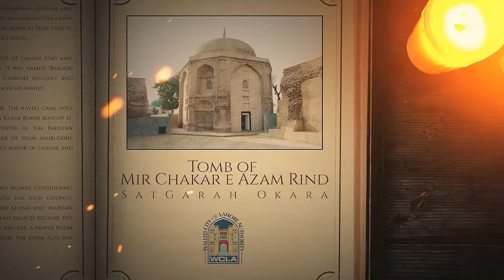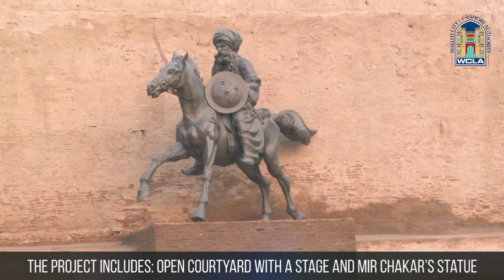Conservation of Tomb of Mir Chakar-e-Azam Rind and the Fort of Satghara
Conservation of Tomb of Mir Chakar-e-Azam Rind and the Fort of Satghara by WCLA